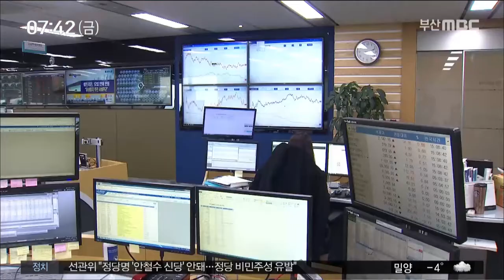부울경 상장사 시가총액 큰 폭 감소 (2020.2.7/부산MBC뉴스/뉴스투데이)